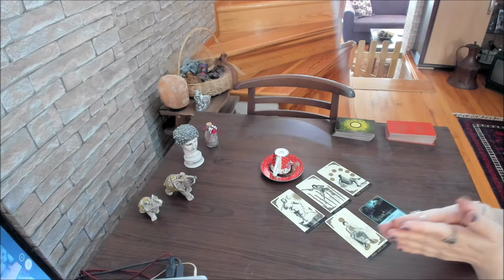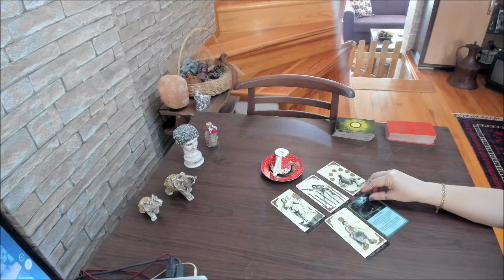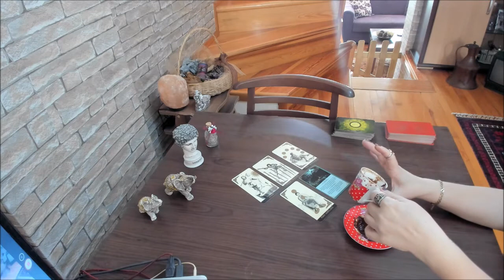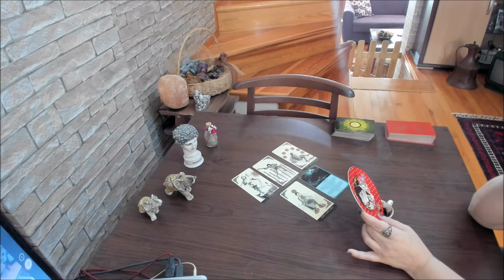🔮EKİM 2020 OĞLAK KAHVE FALI TAROT ASTROLOJİ YORUM BURÇLAR NESLİHAN ŞİRİN İLE ASTROLOJİ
EX AŞKIN YA DA DEVAM EDEN İLİŞKİNDE PARTNERİN RÜYASINA GİRMEK İSTER MİSİN ? LİNĶ :

3 DAKİKADA NAZARA ÇÖZÜM